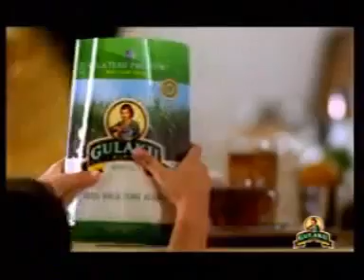Iklan Gulaku - Bersih (30sec, 2003)